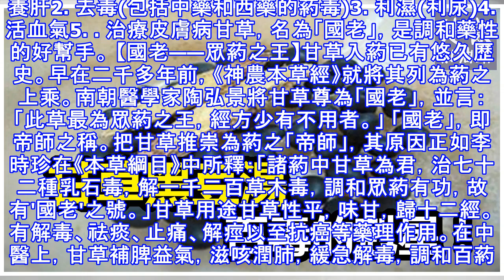甘草黑豆湯---能解百毒，做法在這裡，歡迎分享出去！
彷彿我們活在一個毒物的世界，環境荷爾蒙、致癌物、起雲劑添加物……人心惶惶，無所適從，無路可逃，是最近很多人心情的寫照。其實，面對襲天捲來的現代食品毒物，古代中醫早就給我們準備了良方 甘草黑豆湯、(又稱解毒湯)，源於《本草綱目》。甘草為中藥解毒要葯之一。李時珍說：「按古方稱大豆（實指黑豆）解百葯毒，予每試之，大不然，又加甘草，其驗乃奇。」甘草黑豆湯可解大部份的現代毒素，而且沒有副作用解百葯毒。黑豆和甘草皆能解百毒, 功效如下：1. 養肝2. 去毒(包括中藥和西藥的葯毒)3. 利濕(利尿)4. 活血氣5. 治療皮膚病甘草，名為「國老」，是調和藥性的好幫手。 【國老——眾葯之王】甘草入葯已有悠久歷史...
源: pixpo